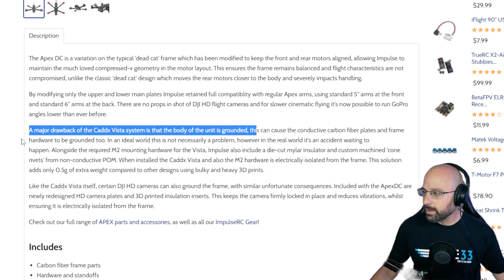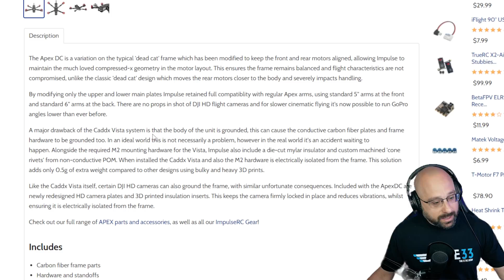Your quadcopter frame is grounded. That's bad. Or is it?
0:00 - Apex DC says it's bad for Vista to touch the frame. BS or not?
1:33 - The case of the Vista isn't grounded. The mounting holes are.
2:17 - Carbon fiber sheet has a non-conductive resin coating
3:25 - It's totally normal for electronics to ground case and mounting holes
6:23 - Why is it bad for the frame of a quad to be grounded?
7:55 - Here's what the Apex DC is trying to accomplish
9:00 - Apex DC is wrong to "blame" the Vista for this problem
11:09 - A couple other ways this problem can come up
12:51 - In summary: it's BS, but it's not total BS